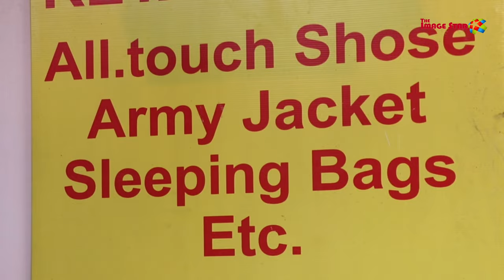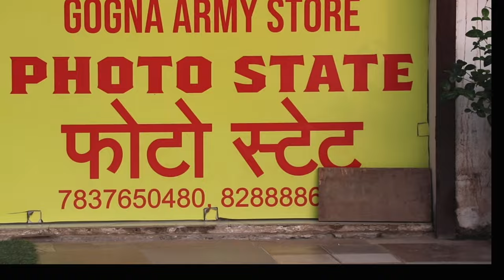Gogna Army Store ll A Complete Uniform Solutions ll Hallomajra ll The Image Star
A Complete Uniform Solutions - GOGNA ARMY STORE - 1813, Hallomajra, Deep Complex, Near 258, Transit Camp, Chandigarh.